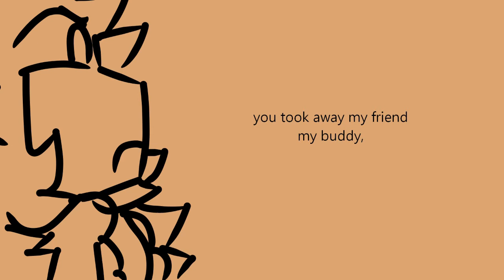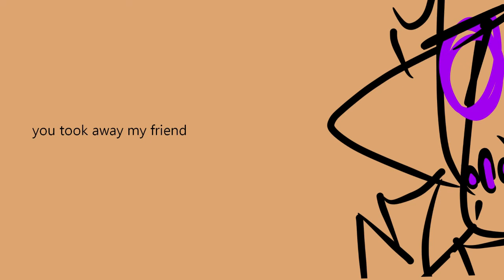Just Take My Wallet but with no greenscreen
just bc